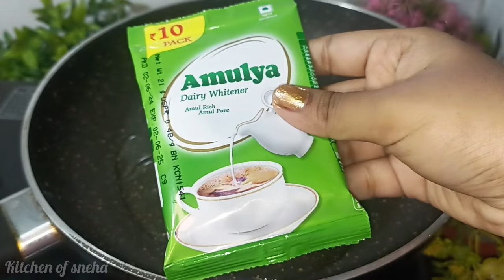১টা ডিম আর গুঁড়ো দুধ দিয়ে মন পাগল করা স্বাদে এই রেসিপি দেখা মাত্রই বানাতে ইচ্ছে করে। unique recipe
১টা ডিম আর গুঁড়ো দুধ দিয়ে মন পাগল করা স্বাদে এই রেসিপি দেখা মাত্রই বানাতে ইচ্ছে করে। unique recipe

egg curry,
aloo egg curry,
egg masala curry,
egg potato curry kerala style
dim sujir nasta
dimer unique recipe,
macher dimer unique recipe
ডিমের রেসিপি
ডিমের রেসিপি
dimer recipe
dimer recipe in bengali
egg recipes
ডিমের রেসিপি
dimer recipe
ranna recipe
নতুন রেসিপি
ডিম দিয়ে রেসিপি
dim recipe
রান্নার রেসিপি নতুন
notun notun recipe
রান্নার রেসিপি
new recipe
ডিম রেসিপি
egg recipe
সিদ্ধ ডিমের রেসিপি
dim er recipe
notun ranna recipe
notun recipe
siddo dim er recipe
recipe
নতুন নতুন রান্নার রেসিপি
পপি কিচেন
Bengali recipe
নতুন রান্নার রেসিপি
egg curry recipe
dim diye recipe
ranna recipe bangla
নতুন নতুন রেসিপি
ডিম ভুনা রেসিপি
dim ranna recipe
রান্না বান্না রেসিপি
ডিম ও সুজির নাস্তা রেসিপি
nasta recipe
নাস্তার রেসিপি
nasta recipe
ডিমের রেসিপি
egg recipe
egg nasta
ডিমের নাস্তা
bikler nasta recipe
বিকালের নাস্তার রেসিপি
বিকালের নাস্তার সহজ রেসিপি
ডিম
নাস্তা
ডিম ময়দার নাস্তা
pitha recipe
সুজির পিঠা
 ডিম সুজির ম্যজিক পিঠা
সুজির রসভরি পিঠা
Bengali Recipe
Sujir Ros Bhori
Rann Recipe
সুজি
ডিনার রেসিপি
dim sujir recipe
suji dim diye nasta
ডিম আলুর নাস্তা
dimer recipe
ডিমের অমলেট
ডিম আলুর অমলেট
সুজি পরোটা
সুজি আলু দিয়ে ব্রেকফাস্ট আইডিয়া
semolina egg snacks
combined potato and flour
egg recipes
ডিম দিয়ে রেসিপি
আলুর নাস্তা রেসিপি
আলু ভাজা
সেদ্ধ আলু ও ডিম দিয়ে রেসিপি
সেদ্ধ আলু আটা দিয়ে নান রুটি
bengali recipe
dim
ranna
Popi kitchen with village food
moyda seddho alur nasta
bengali egg potato recipes
aloo
snacks
easy tiffinegg recipe
ডিম আলু রেসিপি
ডিম আলু দিয়ে রান্না
ডিম আলু দিয়ে ঝোল
সুজি কাচা আলুর রেসিপি
suji alu recipe
suji paratha
egg potato curry
egg potato recipe
ডিমের অমলেট
আলু ডিম দিয়ে নাস্তা
ডিমের রান্না
easy egg recipe
bengali egg recipe
dim aloo bhaja recipe
dimer chop recipe
ডিম আলুর নাস্তা
dimer recipe
ডিমের অমলেট
ডিম আলুর অমলেট
সুজি পরোটা
semolina egg snacks
egg recipes
ডিম দিয়ে রেসিপি
egg snacks
healthy food
breakfast idea
lunch idea
lunch recipes
bengali egg recipes
moosur dal ar dimer recipe
potato snacks
dal ar dimer recipe
dim ranna
dim alur nasta
dim diye breakfast
dimer recipe
dim alu diye ranna
seddho dim ar alu diye recipe
aloo nun
butter nun recipe
ranna recipe
alu dimer recipe
dim alur dhoka
dhoka
dimer dhoka
bangladeshi ranna
sujir recipe
egg semolina recipe
egg
breakfast idea with semolina
breakfast recipe with suji
egg suji breakfast
healthy breakfast
sujir pitha
sujir cake recipe